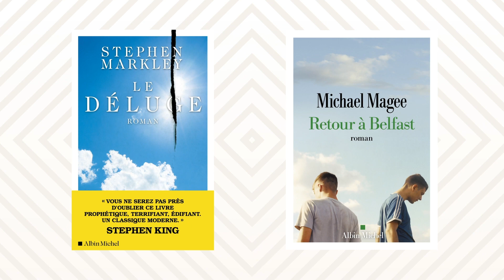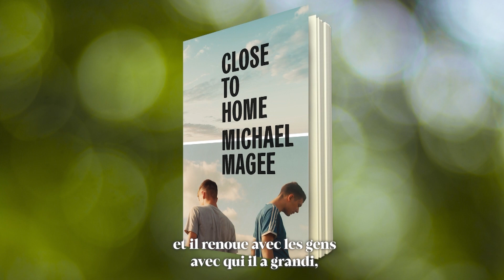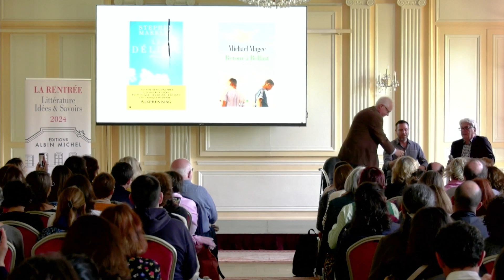"Retour à Belfast" - Michael MAGEE & "Le déluge" - Stephen MARKLEY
"Retour à Belfast" de Michael Magee :

Lauréat du Rooney Prize et du Nero Award, Retour à Belfast brosse un portrait saisissant de l’Irlande du Nord d’aujourd’hui : une classe ouvrière toujours plus pauvre, une jeunesse toujours plus désorientée, sur fond de tensions politiques et religieuses. Un premier roman d’une lucidité foudroyante.

Sean vient de sortir de l’université, avec en poche un diplôme qui ne vaut pas grand-chose. Il est de retour dans les rues meurtries de son enfance, où la prospérité promise après les accords de paix ne s’est jamais concrétisée. Il est de retour parmi les siens et tout ce dont ils ne parlent jamais. Alors il reprend ses vieilles habitudes : les nuits blanches, l’argent emprunté, les loyers impayés et les petits boulots qui ne débouchent jamais sur rien. Jusqu’à ce qu’à ce soir fatidique, où Sean se retrouve à une fête – épuisé, entouré d’étrangers qui se moquent de lui, le dos au mur – et commet un acte impardonnable…

"Le déluge" de Stephen Markley :

Sous la forme d’une dystopie hyperréaliste, Le Déluge imagine l’effondrement qui risque de se produire si nous n’affrontons pas la crise climatique. Une fresque saisissante du monde d’aujourd’hui… et de demain.

Des tempêtes des années Obama aux supertyphons des années 2040, Le Déluge suit, d’un chapitre à l’autre, le parcours de Tony, climatologue spécialiste des hydrates de méthane et prophète malgré lui ; Ashir, génie de l’analyse prédictive qui se détourne des paris sportifs pour s’intéresser à l’habitabilité future de la Terre ; Kate et Shane, deux militantes écologistes que tout oppose, l’une célèbre et réformiste tandis que l’autre œuvre dans l’ombre au sein d’une organisation terroriste ; le Pasteur, un acteur hollywoodien devenu une figure de l’ultra-droite ; Jacquelyn, une marketeuse adepte du greenwashing ; ou encore Keeper, un pauvre type accro aux opiacés qui se retrouve embarqué dans une série de péripéties aussi tragiques que rocambolesques.
Ces différents destins finissent par converger à la fin des années 2020, lorsqu’une élue républicaine accède à la présidence et promet des restrictions sur les émissions de carbone. En vain car partout dans le monde, canicules, incendies et inondations sèment déjà le chaos, poussant l’humanité au bord du gouffre. Une fresque saisissante sur le monde d’aujourd’hui… et de demain.